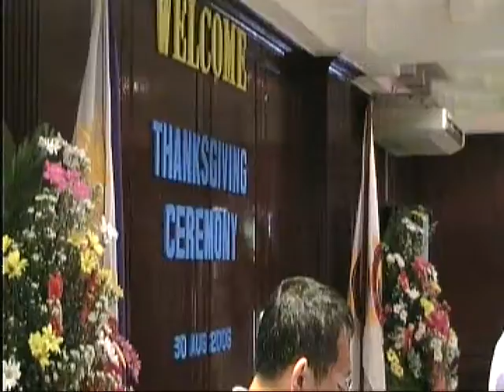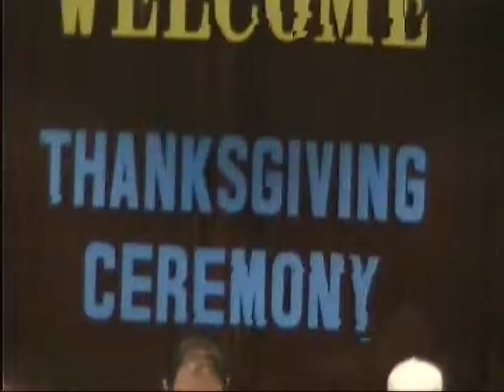NDCP RC 41 Thanksgiving and Graduation Dinner Program, Aug 30, 2006 MP4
RC 41 enjoyed triumphant moments during the Thanksgiving and Graduation Dinner in August 2006 at the National Defense College of the Philippines ever ready to face the challenge of defending the nation and steering the affairs of Philippine bureaucracy with national security as guiding visions and tenets.